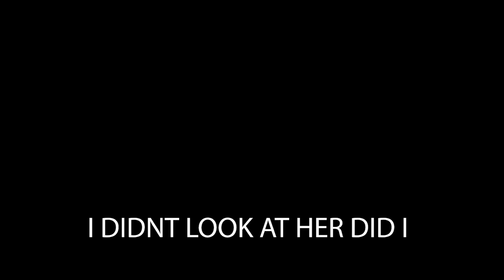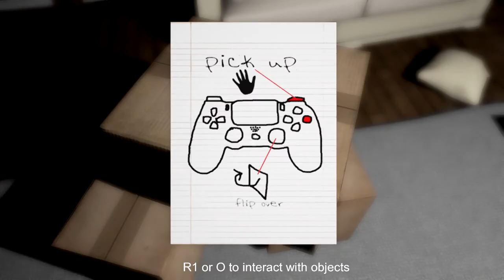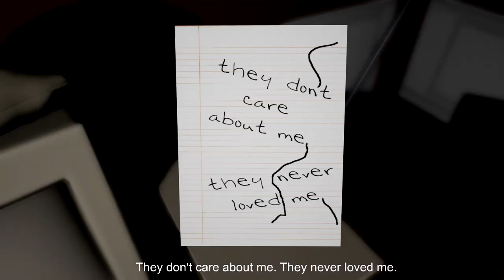Emily Wants To Play: Send Your Cutest Delivery Boy!